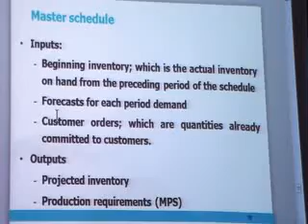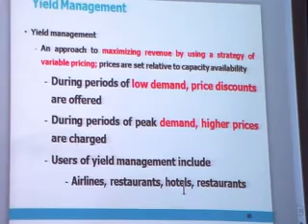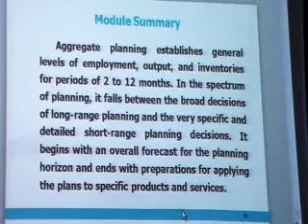PS lec5 part8 of 8